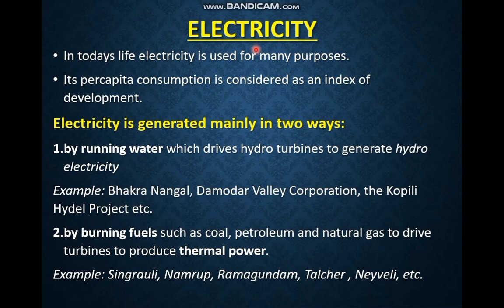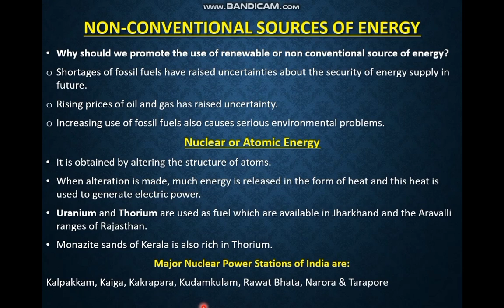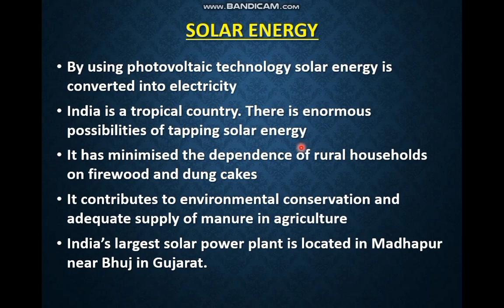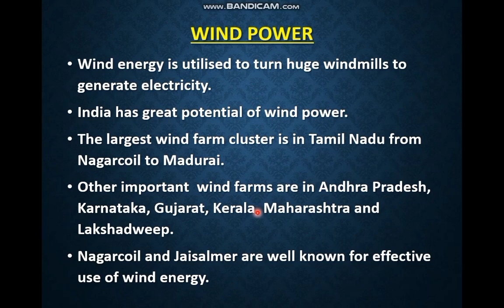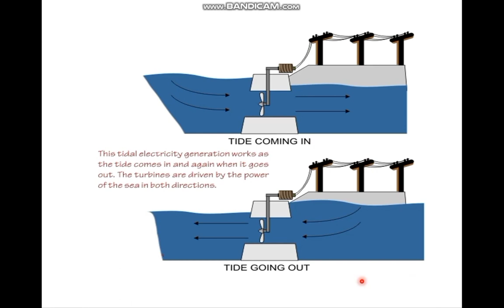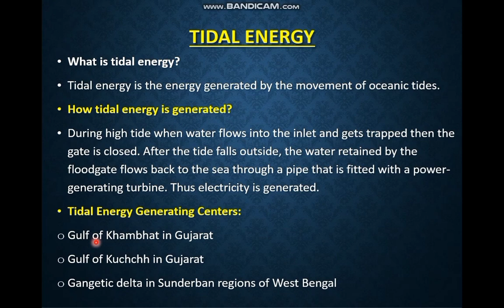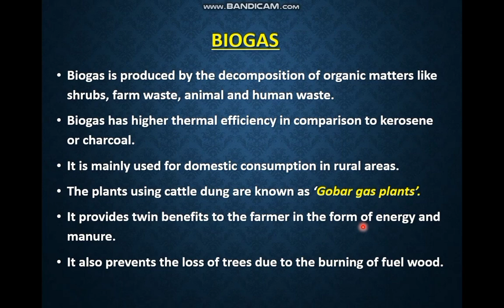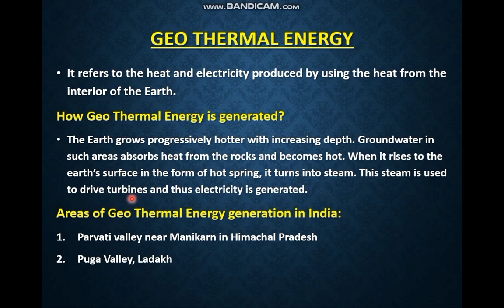CBSE CLASS 10- MINERALS AND ENERGY RESOURCES (WITH MALAYALAM EXPLANATION PART - 5)